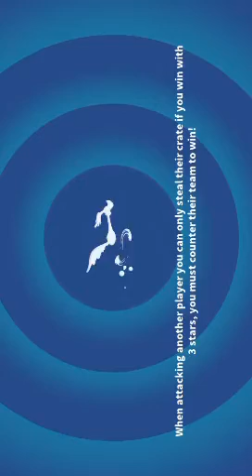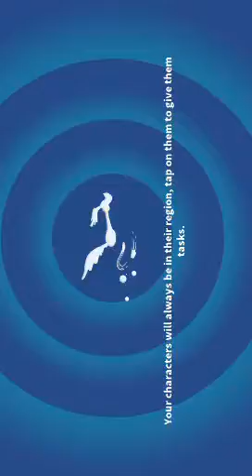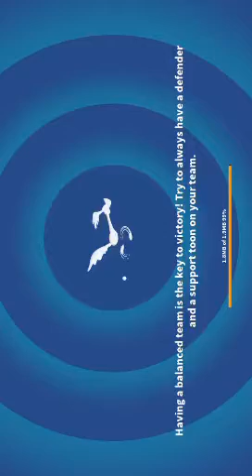Looney tunes - World of Mayhem tutorial Part 1 for IOS & Android